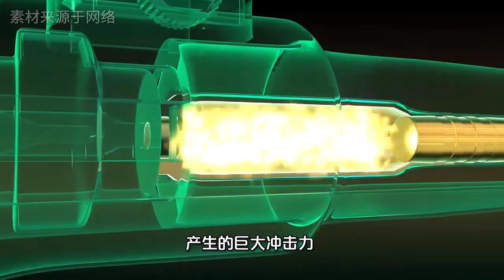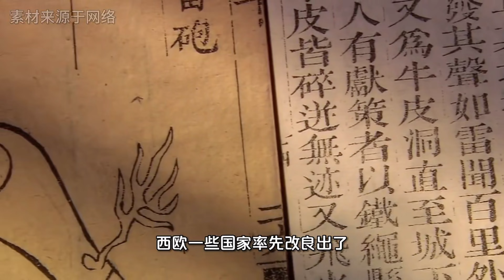西方大多用铜制子弹，为何我国却坚持用钢？难道真是因为穷吗？子弹